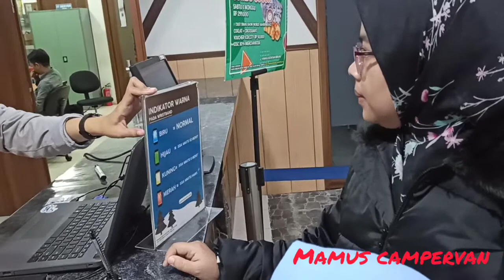Bermain salju #8 | mamus campervan